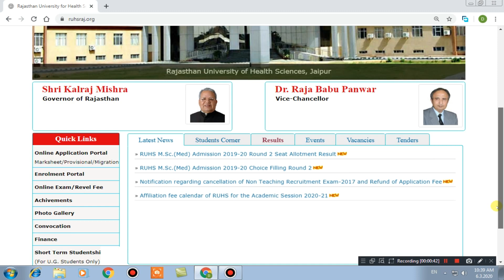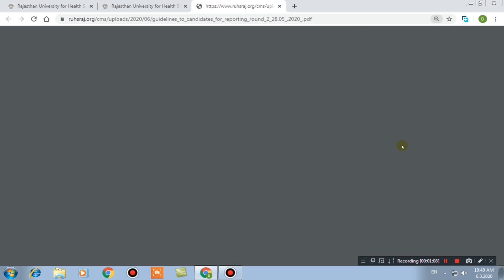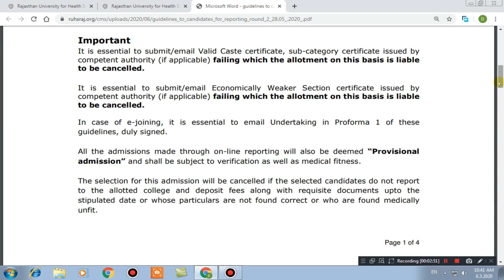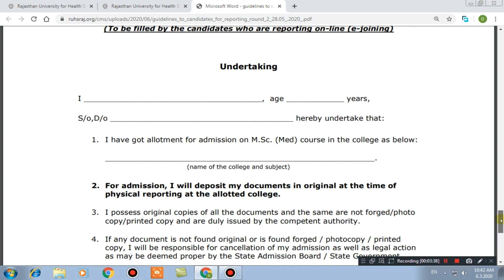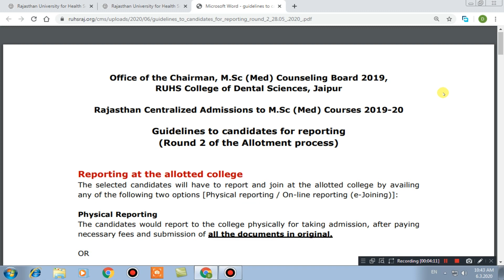RUHS M.Sc.(Med) Admission 2019-20: Guidelines to Candidates for Reporting in Round -2